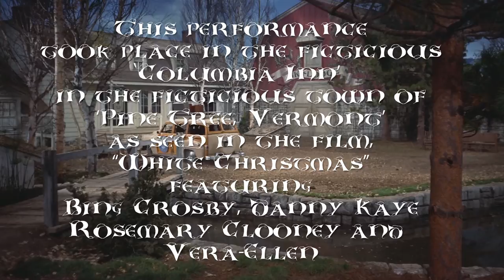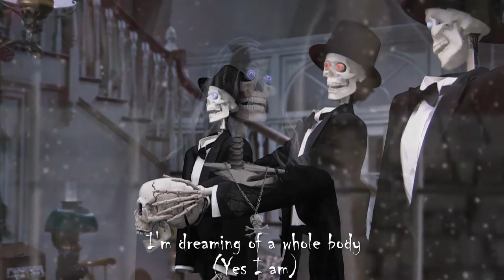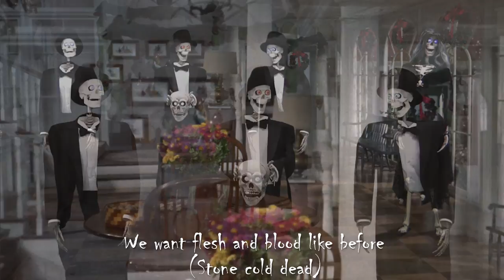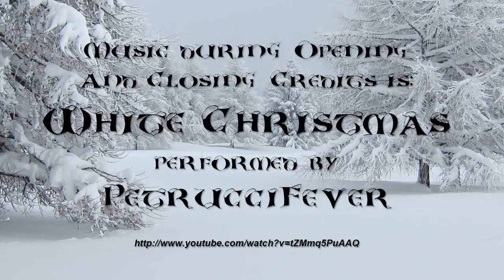I'm Dreaming of a New Body Sung by Sindy Skinless and the Decomposers - 2014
to stay up-to-date with the latest!

Come get cozy with us on a snowy Christmas getaway at the lovely Columbia Inn in the tourist town of Pine Tree, Vermont. Of course, none of that really exists, but it was the setting for the 1954 classic movie "White Christmas" starring Bing Crosby, Danny Kaye, Rosemary Clooney and Vera-Ellen, and it's where Sindy and the gang went to film their latest video, "I'm Dreaming of a New Body" a parody of Bing Crosby's famous rendition of "White Christmas" which is, of course, featured in the film of the same name. We spared no expense reconstructing the famous sets of the Columbia Inn (Screen Captures) to bring you this twisted decomposition of the celebrated crooner's classic Christmas composition.

Music for the opening and closing credits by PetrucciFever on YouTube and can be seen

Please check out to keep up with all our work!